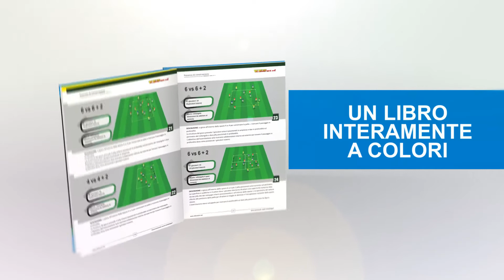Gioco posizionale: quale metodologia? - Volume 1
Il calcio è uno sport in continua evoluzione: se fino a poco tempo il modulo di gioco rappresentava la struttura tattica per eccellenza, all'interno della quale i giocatori si rapportavano tra di loro attraverso schemi piuttosto rigidi, oggi la dinamicità del gioco e la mobilità dei calciatori sono presupposti fondamentali per sviluppare manovre eterogenee e quindi maggiormente imprevedibili.

Dal giocare per ruoli stereotipati si è passati oggi al creare relazioni posizionali attraverso l'attuazione dei moderni principi.
Il fine di ogni azione di gioco non cambia e rimane sempre quello di fare (ed evitare) goal; a cambiare è invece l'interpretazione degli spazi, delle posizioni e conseguentemente degli sviluppi.
Si tratta di una evoluzione marcata che coinvolge in maniera forte e diretta la metodologia di allenamento.
Il giocatore oggi è chiamato a prendere decisioni rapide, in un ambiente fortemente variabile, nella maniera più efficace rispetto alla situazione che dovrà affrontare.

Per l'allenatore di qualsiasi categoria è indispensabile affinare un metodo che aiuti i propri giocatori a svincolarsi dal classico ruolo prestabilito e li induca a percepire la loro funzione nello spazio come dimensione determinante nello sviluppo della manovra.
L'abitudine a percepire, analizzare, collaborare, scegliere - a volte riadattare e scegliere ancora - si migliora infatti durante la settimana attraverso l'utilizzo di mezzi di lavoro specifici.
Marcel Proust diceva "La scoperta non consiste nel cercare nuovi posti ma nel vederli con occhi diversi".

Questo libro, vuole rompere gli schemi metodologici per aiutare gli allenatori a vedere il calcio dalla prospettiva dei calciatori, migliorandone le scelte di gioco e le interazioni posizionali attraverso un processo esperienziale creato in settimana.

Nel volume non troverete formule vincenti, ma semplicemente una lente diversa per arrivare a definire e realizzare una metodologia in linea con il gioco posizionale.

In particolare, in questo primo volume, gli autori hanno focalizzato la loro attenzione sui principi metodologici e sulle esercitazioni indispensabili per sviluppare nei giocatori quel bagaglio tecnico, cognitivo e relazionale che consente loro di trovare linee, direzioni di gioco fluide e talvolta corridoi invisibili anche agli occhi dell’allenatore.
Il tutto con l'obiettivo di riportare i giocatori al centro del gioco, rendendoli protagonisti di dinamiche relazionali e posizionali che consentano loro di esprimere abilità tecniche e cognitive di alto livello.

Sviluppare il talento è fondamentale, svilupparlo all'interno di interazioni posizionali consente al singolo giocatore (e alla squadra) di aggiungere un ulteriore valore alle proprie potenzialità.